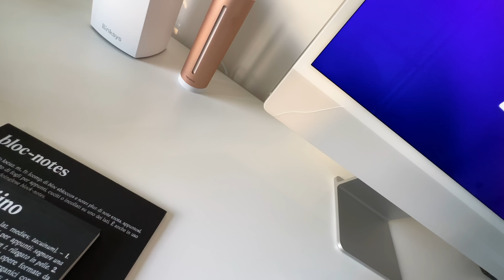TOUR DELLA MIA CASA A DUBAI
Il mio nuovo appartamento a Dubai dove vivo e produco video…

●▬▬▬▬ RISORSE MENZIONATE ▬▬▬▬●
Microfono Shure MV7
Cuffie Sony WH-1000XM5
Fotocamera Sony A7C
Obiettivo Sony 12-24 F2.8
Microfono Rode
TV Samsung The Frame
Purificatore Xiaomi

(Diventa Profittevole nel mondo del Trading - Attenzione Prezzo in Aumento)

(Con il link qui sopra 1 Mesi GRATIS e 30 giorni con Garanzia di Rimborso)

●▬▬▬▬ INDICE ▬▬▬▬●
00:00 Tour Appartamento
01:51 Camera da Letto
02:26 La mia Postazione
04:28 Il Terrazzo
05:01 Quanto Spendo?
06:09 Conclusione e Saluti